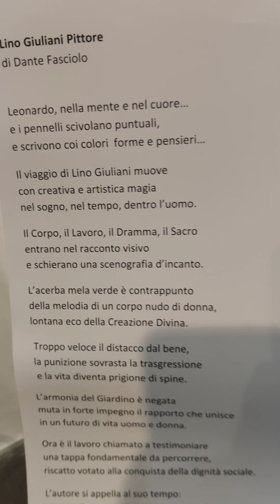Lino Giuliani / Galleria "LaPigna -Roma / intervento prof. Ombretta Ceccarelli /video byViPteam22.09